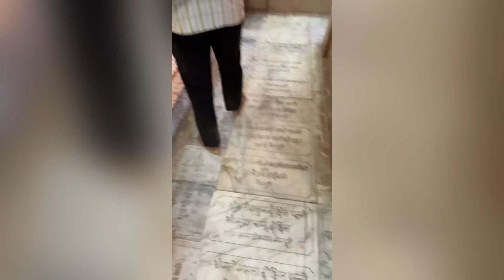Visit Bhimsen temple and Sai temple@dineshhumble076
Visit to Bhimsen and Sai Mandir at Manipuri